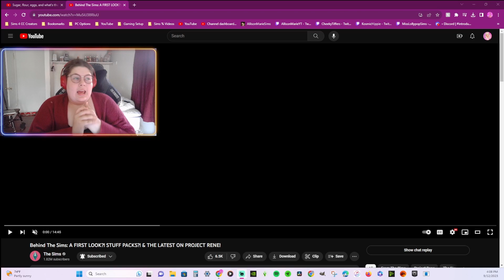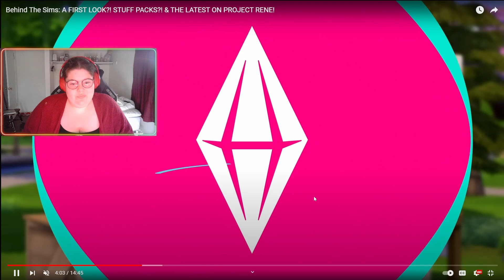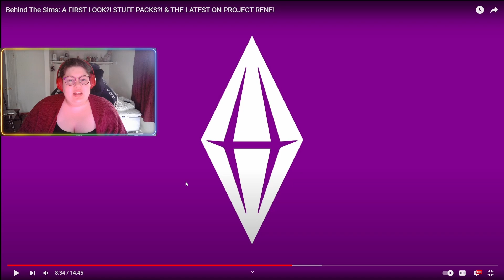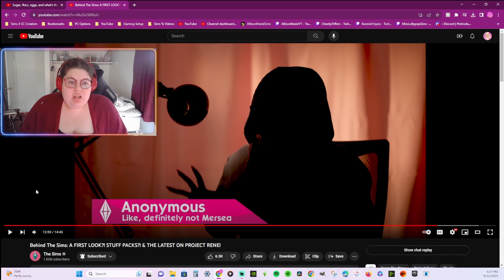Everything That Was Announced During The Sims Summit! (Streamed Live On Twitch, LIVE Reaction!)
I'm a 19-year-old college student who likes playing The Sims. Videos go up at midnight eastern.
Here's the list of times in different time zones when it's midnight eastern

Normal Upload Schedule
Monday: Not So Berry
Wednesday: Not So Berry
Friday: Not So Berry

31 Days of CAS For the Whole Month Of July

All videos will go out at midnight EST

PC Specs
Processor: i7-9700f
Graphics Card: RTX 2070 Super
RAM: 16GB
HDD: 500GB HDD (Windows)
HDD#2: 1TB HDD (Sims)
SSD: 1TB M.2 Samsung 970 EVO Pro SSD (Recording/YouTube)

Webcam: Razer Kiyo (the one with the ring light)
Main Monitor: 32-inch 144Hz MSI Optix G32 Series 165Hz Free Sync Monitor
Secondary Monitor: 27-inch Alienware AW2521HF 240Hz Free Sync Monitor
Keyboard: Corsair K70 RGB mk.2 Mechanical Gaming Keyboard
Mouse: Logitech G502 Hero
Microphone: Blue Yeti in Silver
Gaming Chair: Evil Genius Secret Lab TITAN 2020
Headphones: Beats By Dr. Dre Studio in Red

Editing: Davinci Resolve
Thumbnails: Canva

Gallery ID
AllisonMarieSims